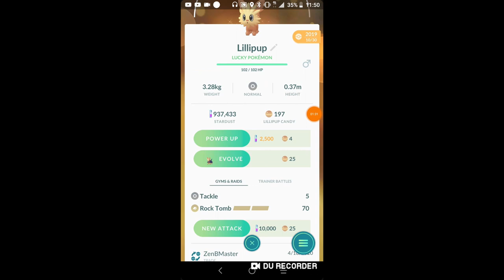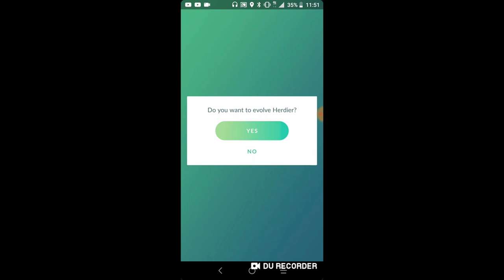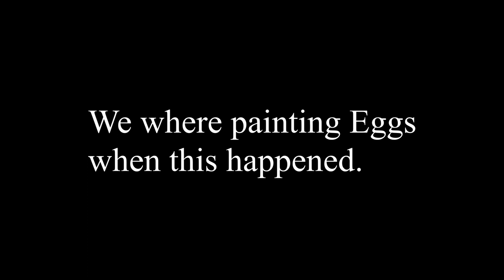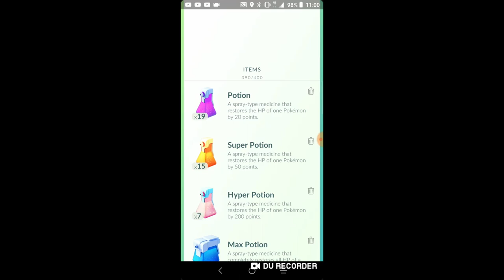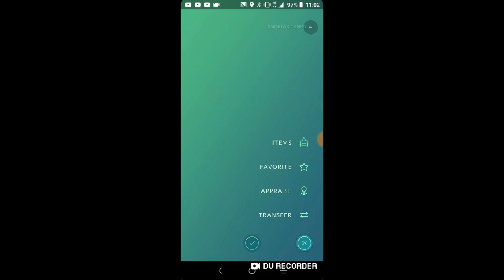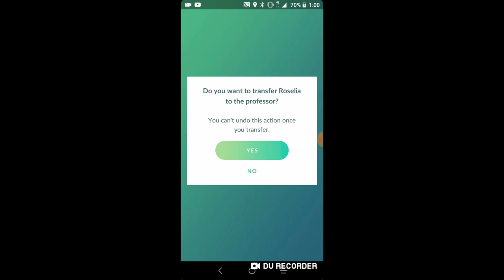A shiny then no shiny for a full 6 hours I didn't know i couldn't get a shiny for 6 hours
incense day was a epic fail but we got a shiny sandshrew at least.